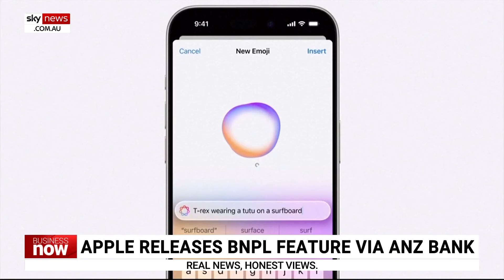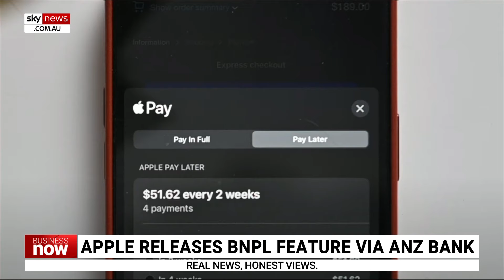Apple shares soar following generative AI announcement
Apple shares have soared seven per cent overnight after it announced its suite of generative artificial features and products, according to Sky News Business Editor Ross Greenwood.

He said they will be part of forthcoming product upgrades.

“The view of analysts is that the new features will spark customers to upgrade their iPhones, rather than to hold onto previous models - which has been a feature slowing Apple's growth in recent years,” Mr Greenwood said.